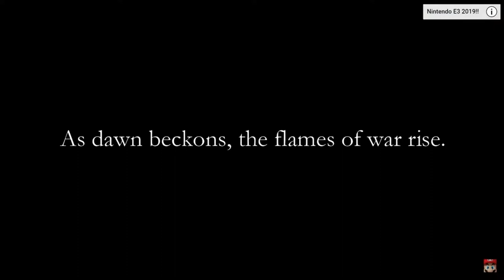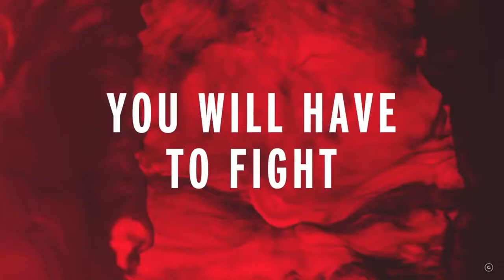COMING SOON: Summer 2019 | Six Promising Games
This is a new series I'm doing. I'll be giving you guys an update of my most anticipated games every season. There's some great games coming this year, but surprisingly, a good number of them are coming this summer!